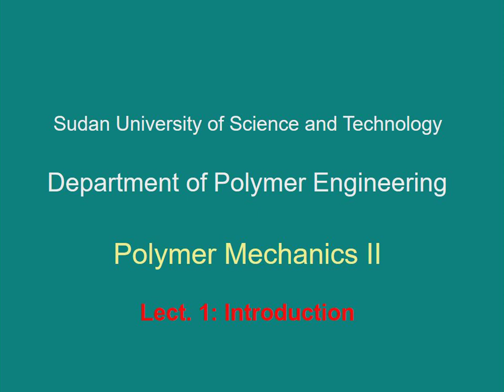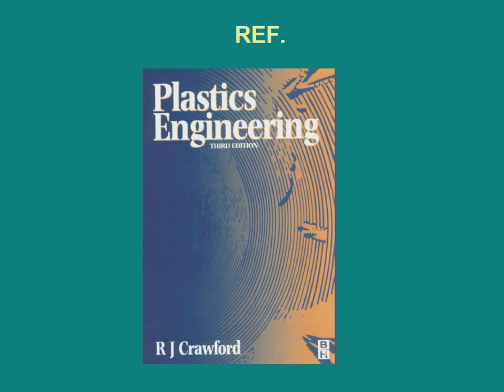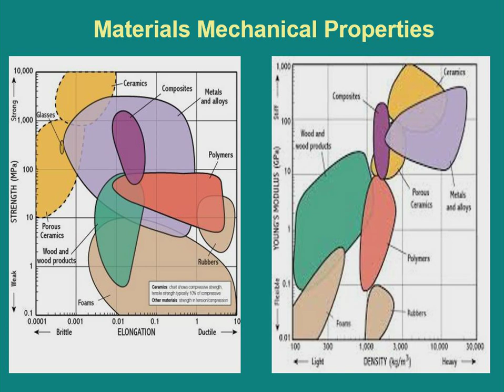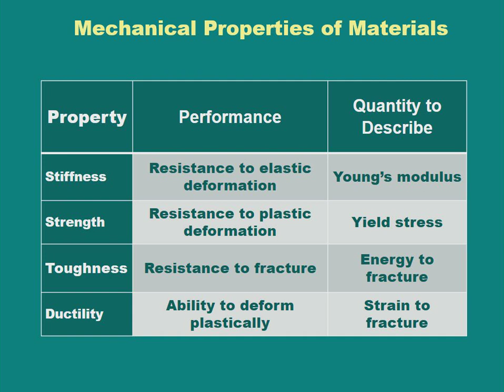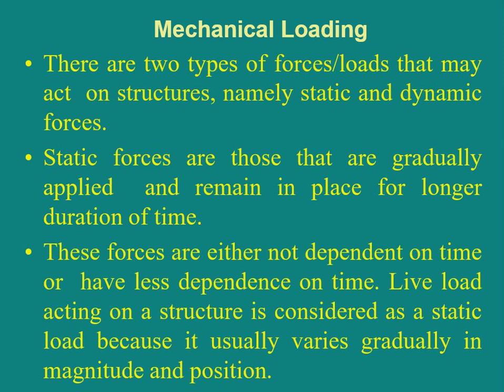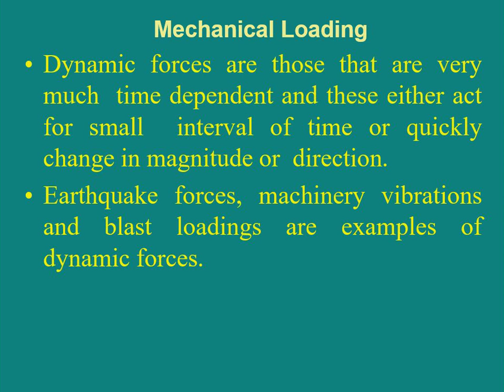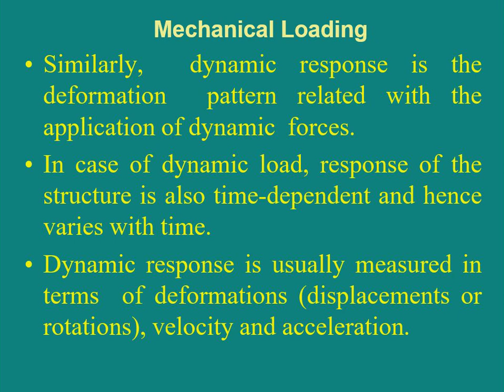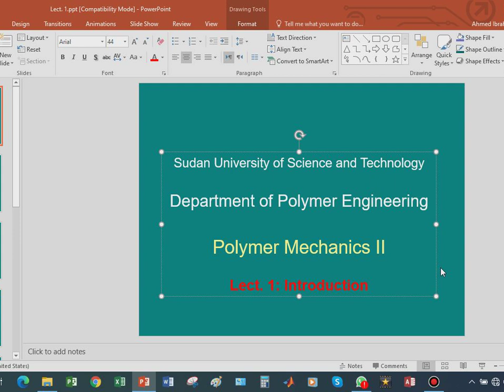PM2_1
Introduces the mechanics of polyners